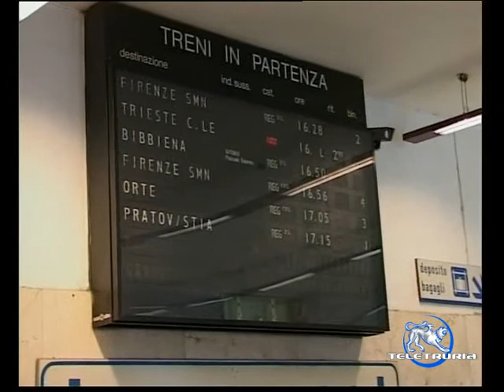L'odissea quotidiana dei treni - Comitati pendolari provincia di Arezzo